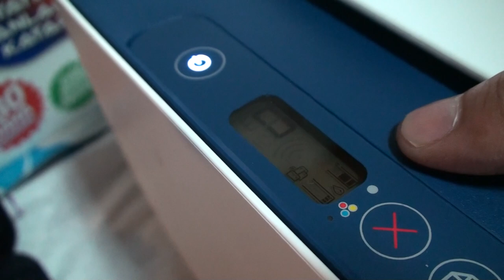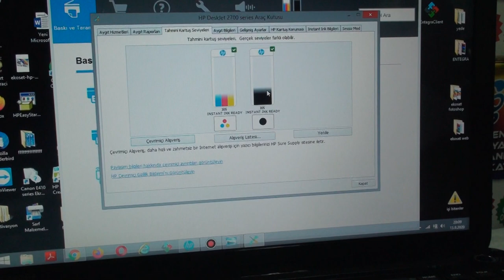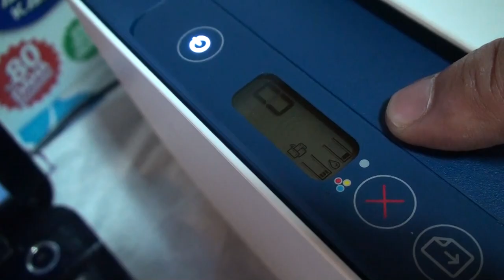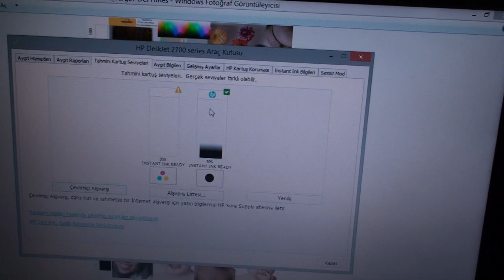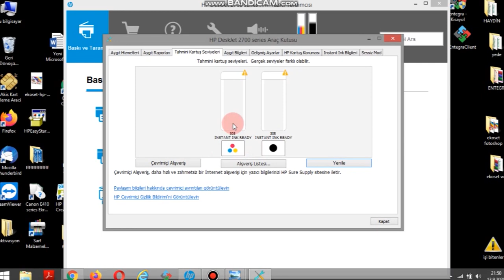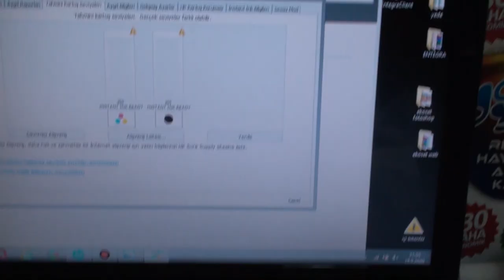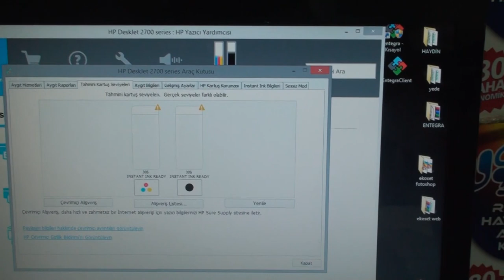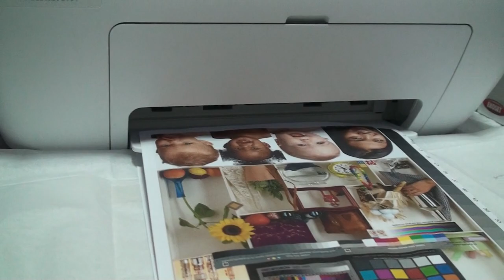Hp kartuşlar Dolu Olduğu Halde Neden Boş Gösterir? Çözümü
Hp yazıcılarda dolumdan sonra kartuşlar boş kartuş uyarısı vermeye devam eder. Bu durum yazdırmaya engel değildir. Videomuzda bu sorunun nedenini ve çözümün anlatmaya çalıştık.
Kartuş dolum setlerimizi linke tıklayarak inceleyebilirsiniz.
Hp boş kartuş uyarısı, dolu kartuş boş görünüyor, boş kartuş hatası hp, hp kartuş hataları, hp2720 kartuş boş uyarısı, hp 2721 kartuş boş hatası,